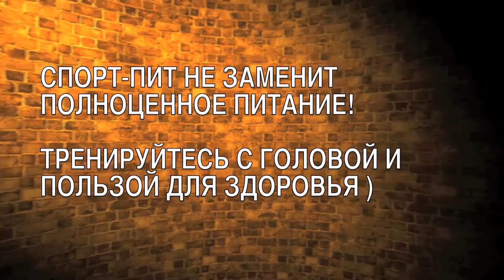MG Обзор - Аминокислоты + Предреник AmiNO Energy (Optimum Nutrition) - MassiveGym.com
Обзор спортивного питания: коротко о самом главном!

MassiveGym.com - это магазин спортивного питания
Только проверенные марки из Америки и Европы!
Наши продавцы не только подберут Вам спортивное питание -
они проконсультируют по тренировочному процессу и питанию! Бесплатно!

Протеины, Гейнеры, Аминокислоты, BCAA, Заменители пищи, Креатин, Витамины, Жиросжигатели, Л-Карнитин, Предтренировочные комплексы, Изотоники, Гуарана, Аксессуары для фитнеса и силового спорта

Фитнес, Воркаут, Бодибилдинг, Пауэрлифтинг, Тяжелая атлетика, Единоборства, Легкая атлетика

В кадре: Александр Головань
Съемка и продакшен: Эйнар Каллэ
Саундтрек: Styles Of Beyond -- Nine Thou